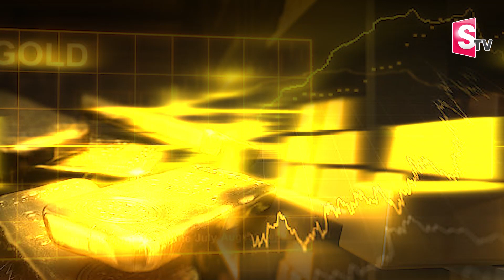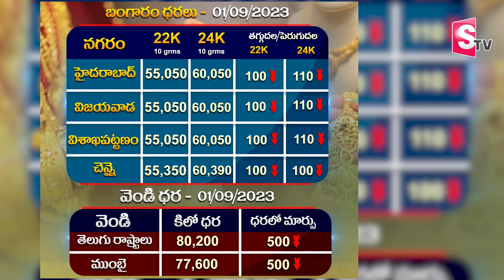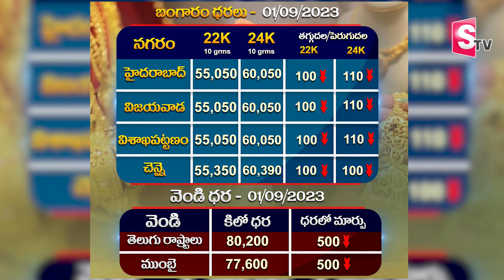Gold Rates Today | Gold Price in India | 01-09-2023 | Hyderabad | Today Gold Rate | SumanTV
Gold Rates Today | Gold Price in India | 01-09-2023 | Hyderabad | Today Gold Rate | SumanTV Devotional